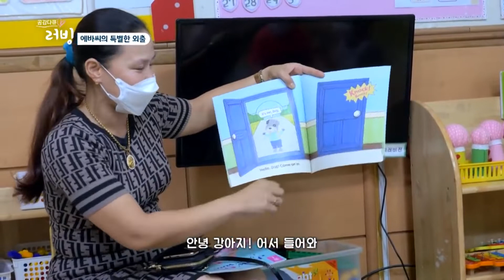['러빙'_흥 부자 에바 씨의 오이 가족] 에바 씨의 특별한 외출??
오늘은 에바 씨가 막내의 어린이집에서 일일 영어 교사를 하는 날~!